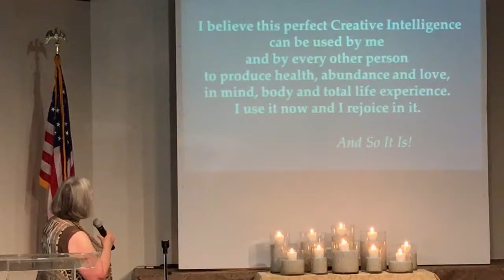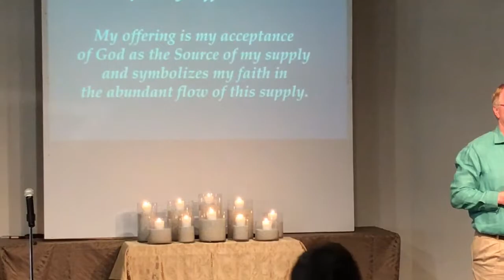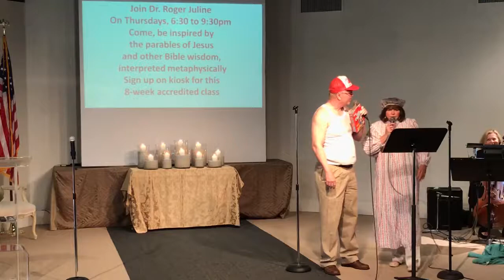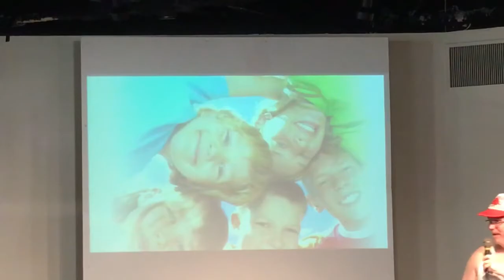Living An Empowered Life